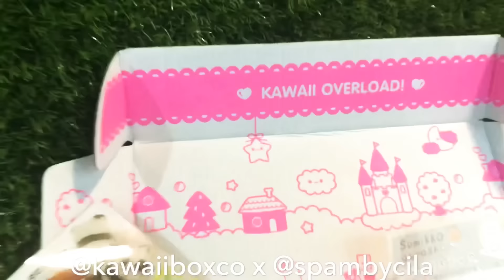Open Endorsement Package from @kawaiiboxco (on instagram)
This late post video, hope you like it all! 💖 This my first like vlog endorsement.. May soon better..